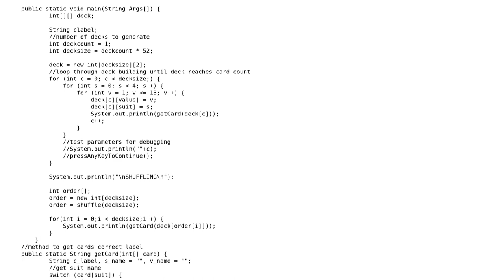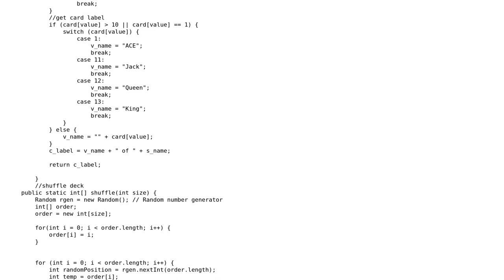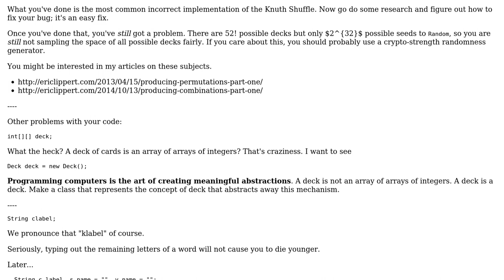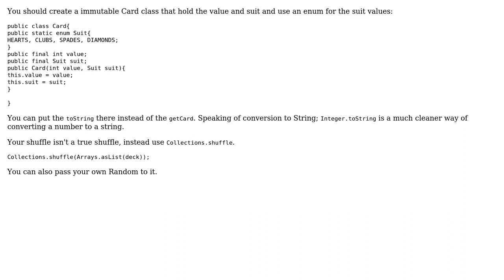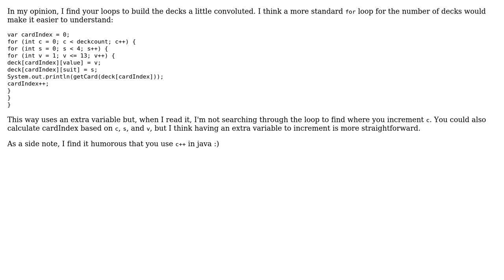Code Review: Basic playing card generation and shuffle (4 Solutions!!)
Code Review: Basic playing card generation and shuffle

With thanks & praise to God, and with thanks to the many people who have made this project possible! | Content (except music & images) licensed under CC BY-SA | Music | Images & others | With thanks to user ratchet freak user Jamal user Ike Rolfe user Guffa user Evan OJack user Eric Lippert and the Stack Exchange Network Trademarks are property of their respective owners. You are responsible for your own actions.